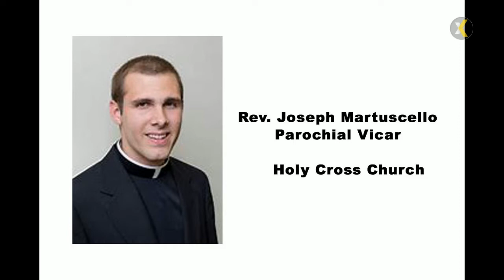2022 02 12 5 PM Mass for Donald and Carol Day and Walt Padiak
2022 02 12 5 PM Mass in Memory of Donald and Carol Day and Walt Padiak
PRESIDER/HOMILIST: Rev. Joseph Martuscello, Parochial Vicar
LECTOR: Fred Amato
CANTOR: Chris Redfield
PIANO: Seth Dalton
VIDEO STREAMING/UPLOAD TO YOUTUBE: Maureen Baran